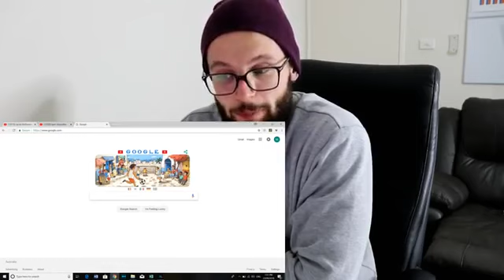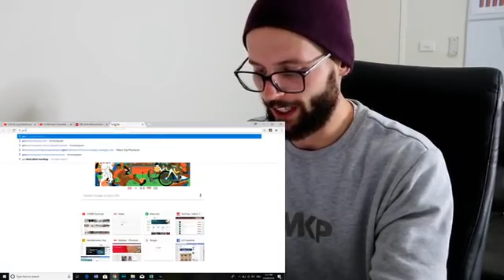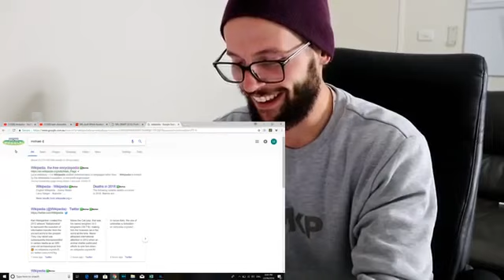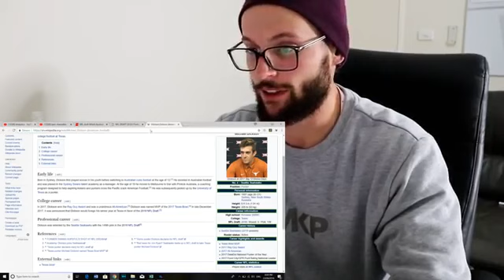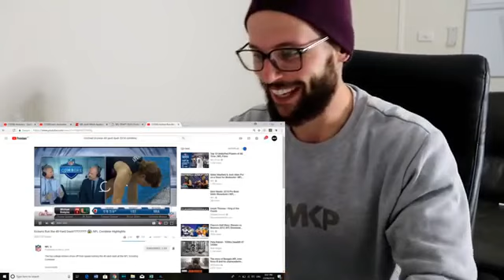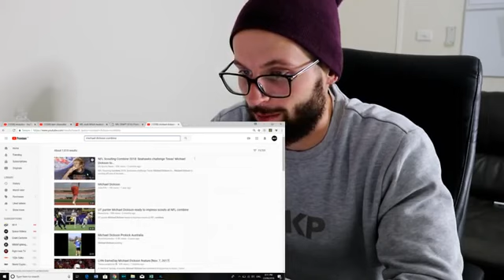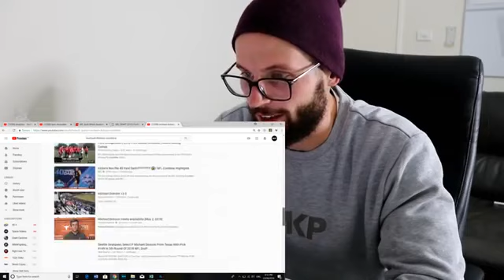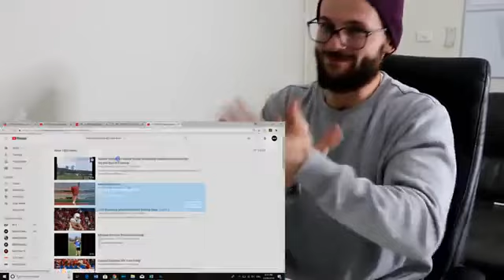Rugby Player Reacts to MICHAEL DICKSON Australian NFL Punter 2018 Seattle Seahawks Draftee!